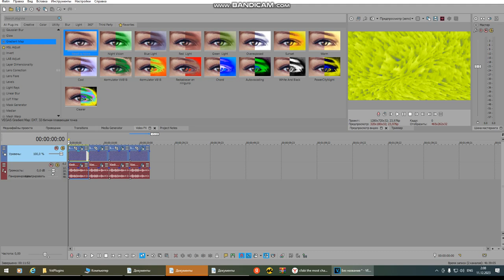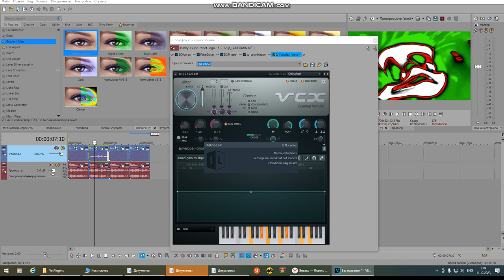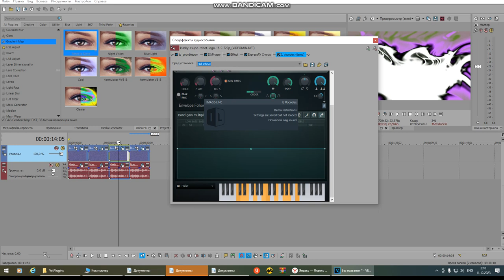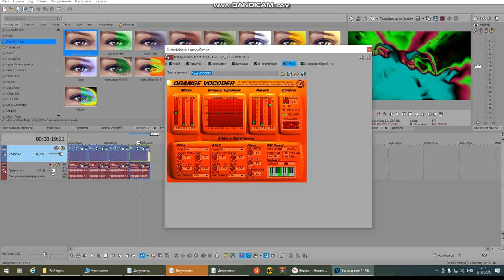How To Make Glitchup P-S